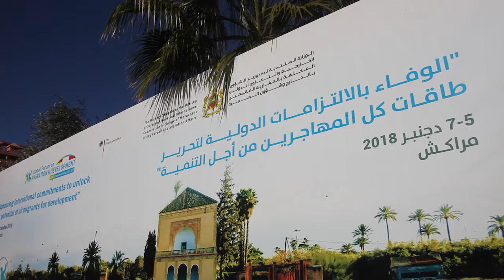المنتدى العالمي للهجرة 2018 ... في لقطات